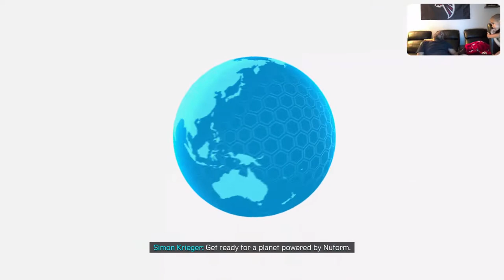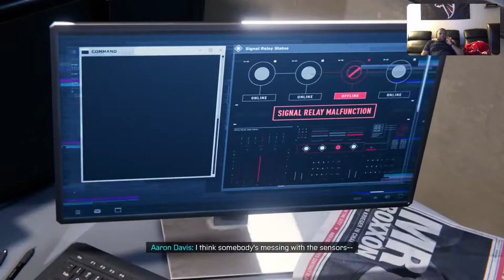Spiderman Miles Morales Episode 2